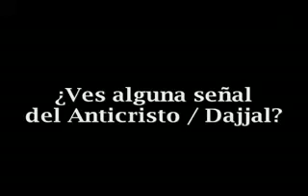Coca Cola y El Reino del Anticristo Dajjal